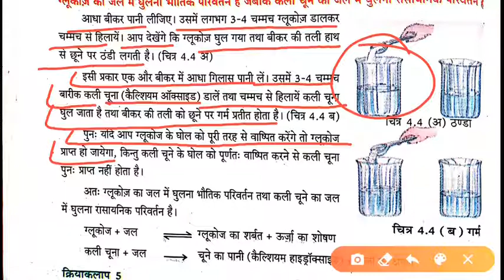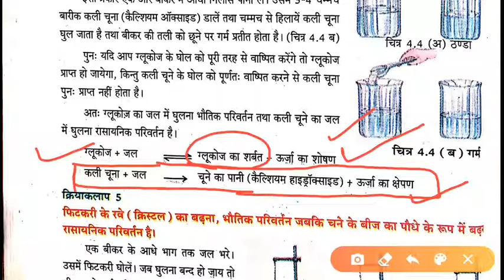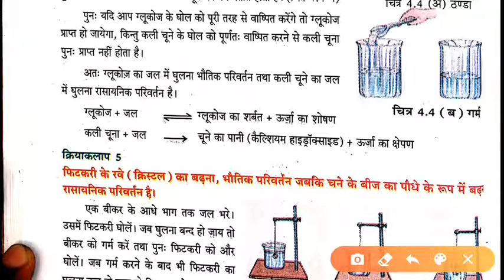विज्ञान क्लास 7, इकाई 4 ,भौतिक एवं रासायनिक परिवर्तन , " टॉपिक -क्रियाकलाप 4" पार्ट 4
विज्ञान क्लास 7,
इकाई 4 ,भौतिक एवं रासायनिक परिवर्तन ,
" टॉपिक -क्रियाकलाप 4"
पार्ट 4